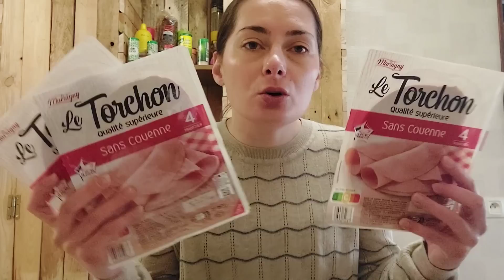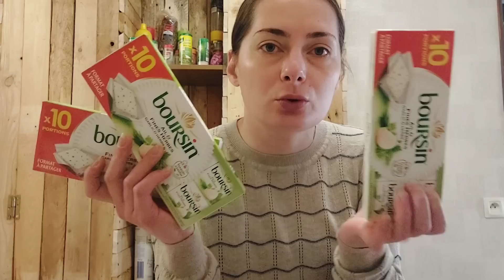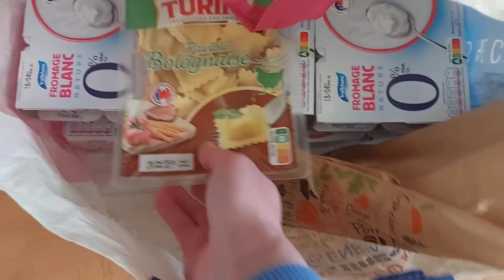VLOG #80 : Grosse surprise et beaucoup de blabla !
➡️ NOX PARFUMS
15% avec le code MYLN valable toute l'année

➡️ IGRAAL
Récupère des petits sous sur tes achats internet
5euros avec ta première commande

5% de réductions avec le code Simplement05off